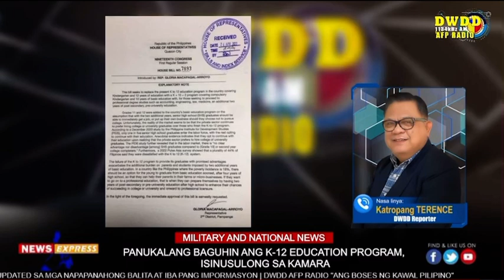202304281221 report at AFP Radio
PANUKALANG BAGUHIN ANG K-12 EDUCATION PROGRAM, ISINUSULONG SA KAMARA